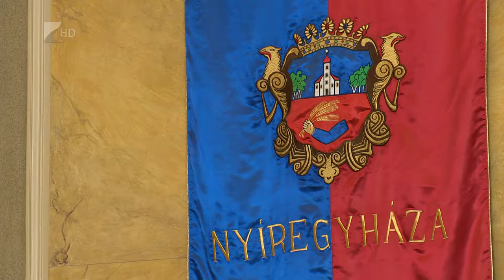35 perc/Osztrák nemzeti ünnep - Kölcsey Tv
Október 26-a osztrák nemzeti ünnep, erre emlékeztek Nyíregyházán, ahova ellátogatott az Osztrák Köztársaság rendkívüli és meghatalmazott nagykövete.  Az ünnepségen Nyíregyháza polgármesterével egyeztettek a jövőbeni együttműködési lehetőségekről.